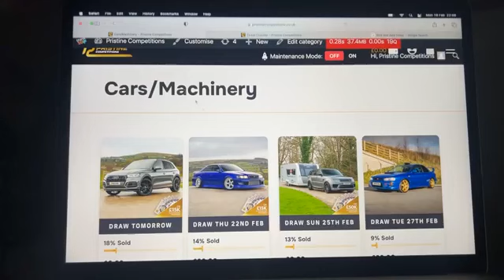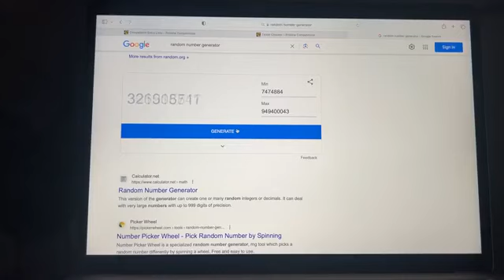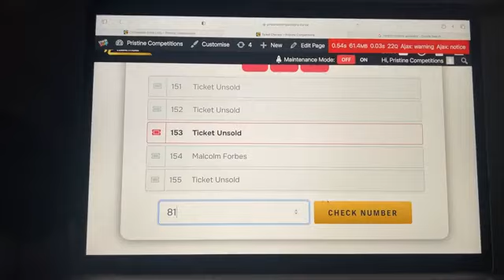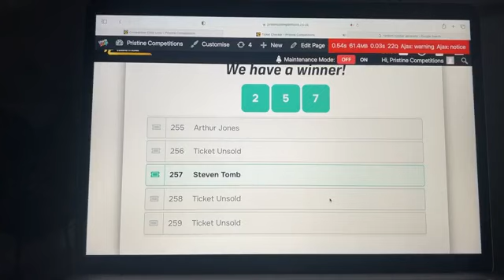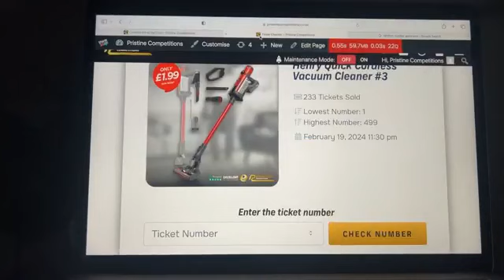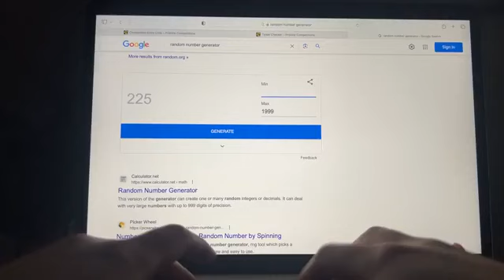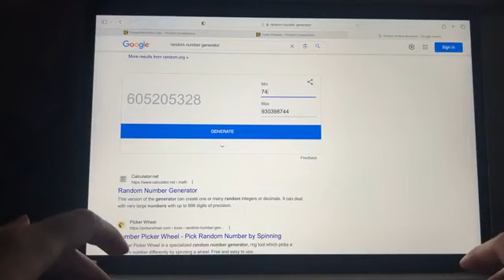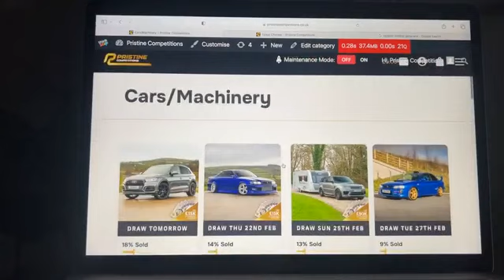19 02 2024 EveningDraw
Congratulations to Steven James T from Magherafelt who won the Sony SRS-XP500 Portable Bluetooth Speaker with Lucky Number - 257

Congratulations to Paul White from Swords who won the His & Her Hunters Wellies with Lucky Number - 102

Congratulations to Pamela Hurley from Cork who won the Henry Quick Cordless Vacuum Cleaner with Lucky Number - 285

Congratulations to Andrew Loveit from Halifax who won Monday’s £1,000 For 99p with Lucky Number - 225

Congratulations to Edward Doidge from Cornwall who won Monday’s Quickfire £2000 For £20 with Lucky Number - 106

Congratulations to Liam Sarsfield from Scunthorpe who won Monday’s £10,000 for 15p with Lucky Number - 71945

Note: Contests are not sponsored, endorsed, administered by, or associated with Facebook/Instagram in any way and entrants release Facebook completely by participating. Please see our website for full T's & C’s.